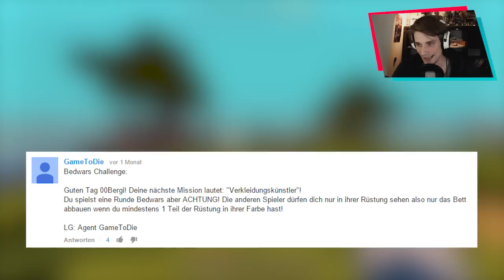Gegnerische Rüstung klauen! - "VERKLEIDEN"-CHALLENGE ★ Minecraft: BEDWARS | Herr Bergmann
Hej! Wenn dich das Video unterhält, würde ich mich sehr über eine positive Bewertung freuen :)

EQUIPMENT
Mein Headset
Mein Mikrofon
Meine Kamera
Meine Webcam
Meine Tastatur
Meine Maus

POSTFACH
Endemol beyond
50829 Köln

VIDEOSPIEL
Minecraft 1.7.5
Publisher: Mojang
Texturen: Dandelion
Spielmodus: Bedwars
Server: gommehd.net